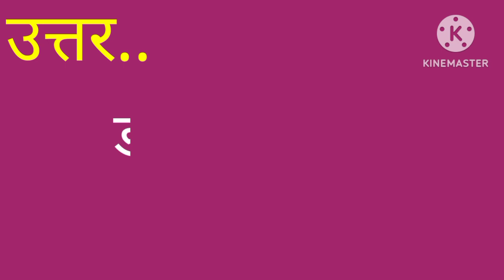संविधान सभा के स्थायी अध्यक्ष कौन थे ?